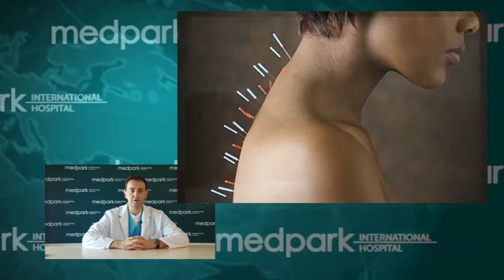Dr. Vlas Veaceslav, Medpark - Indicații pentru acupunctură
Specialiștii Spitalului Internațional Medpark cred în soluțiile integrate pentru sănătate, astfel procedurile de fizioterapie propuse vin să completeze tratamentele medicamentoase și chirurgicale, pentru o recuperare rapidă și o viață fără dureri.

Departamentul Fizioterapie, Kinetoterapie și Acupunctură al

Medpark este dotat cu echipamente moderne, după ultimele standarde ale medicinei de recuperare, iar expertiza echipei care asistă pacienții în procesul de reabilitare se bazează pe studii și experiență de nivel internațional.